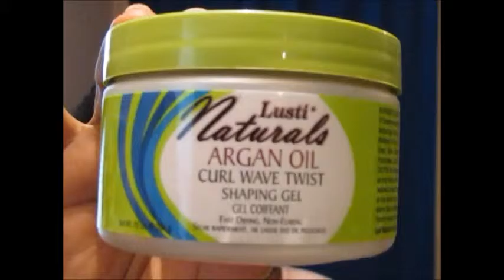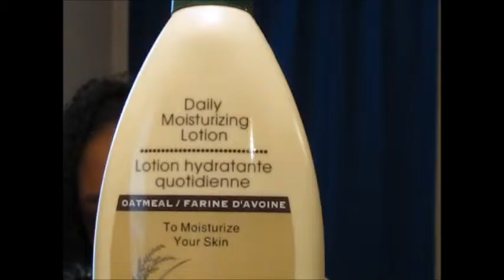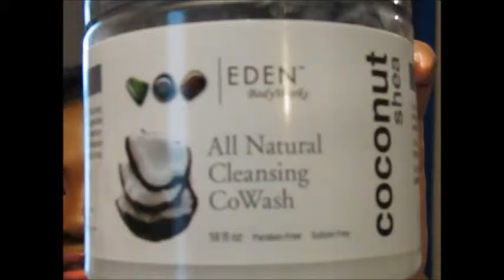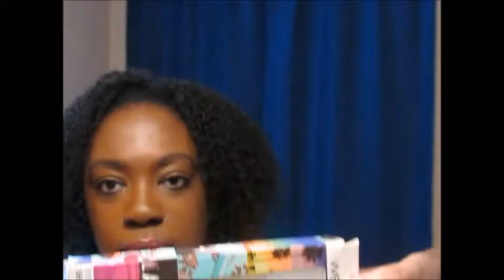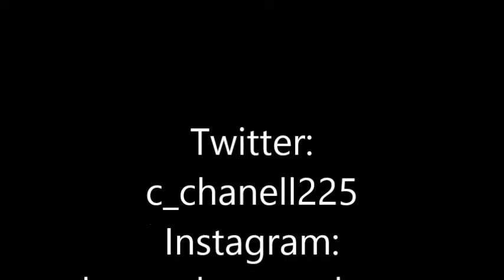August Favorites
Hey guys, I wanted to share my August favorites. I hope you enjoy this video.